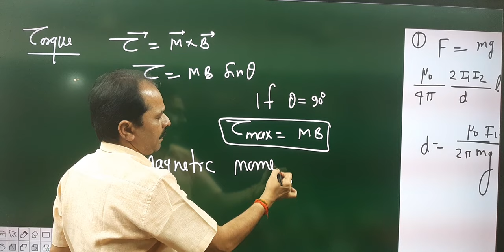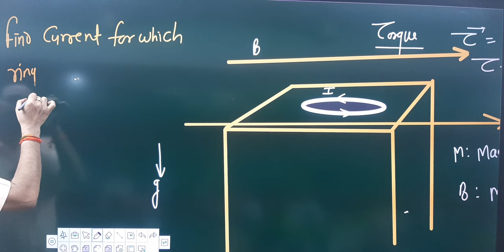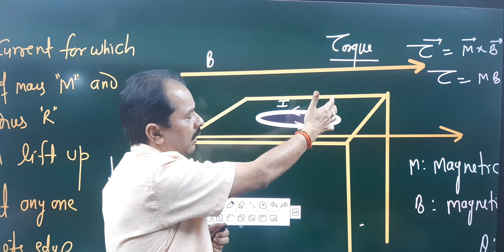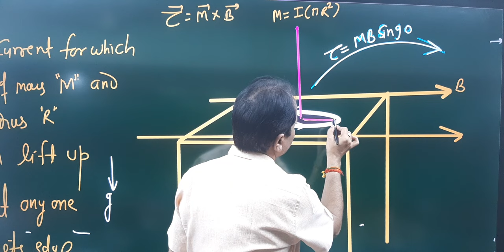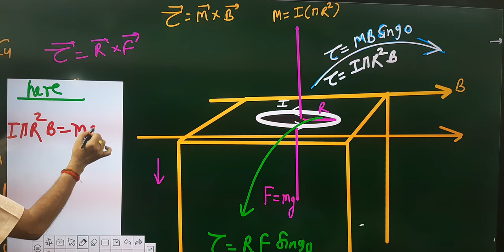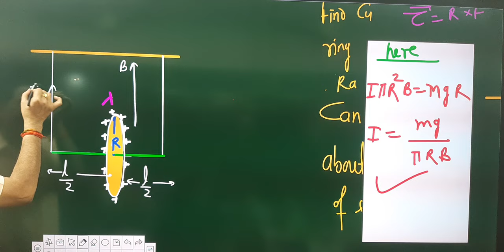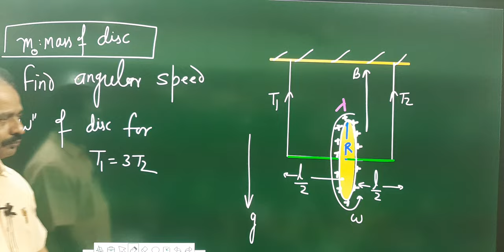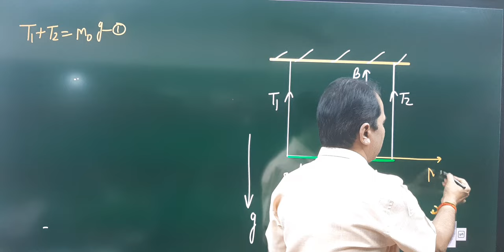Magnetic force and torque Lecture-03 Part-03 ||Pandey Classes Praygraj online on youtube